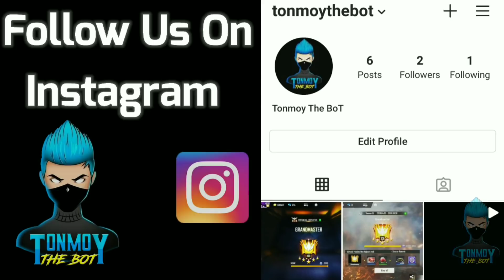ফ্রী ফায়ার। Grandmaster Push এর সময় যখন Rakesh00007 আমার গেমে 😮 Rakesh00007 Vs Itz Kabbo কে জিতবে 🤔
...TAGS...

FreeFire GrandmasterPush TonmoyTheBoT FreeFireIndia# FreeFireBangladesh